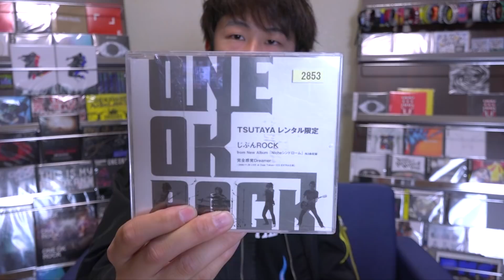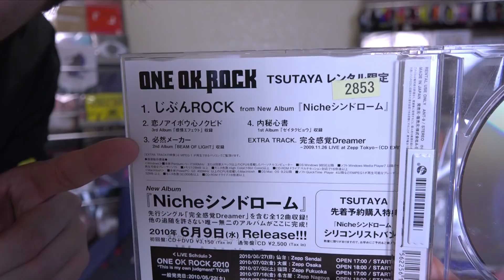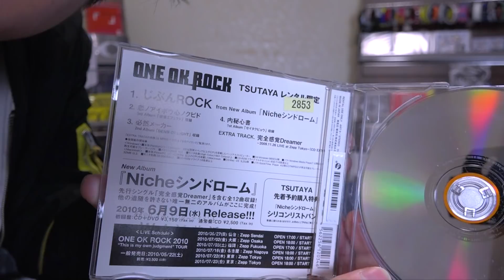【ONE OK ROCK】あの幻の映像が収録されているレアアルバムを入手しました。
翻訳依頼